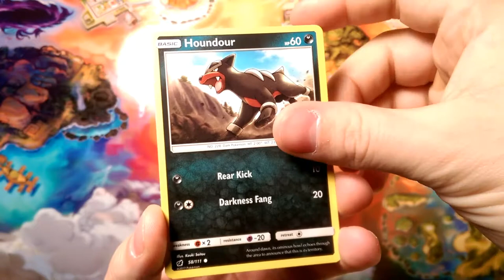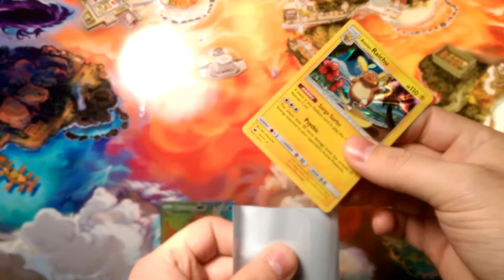Crimson countdown #31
Alola Dapper friends, DapperDraby here with you today to bring you a new series with Pokémon tcg pack openings. The Crimson Countdown is a series temporarily replacing my pack-a-days. Crimson countdown is all about crimson invasion booster box and seeing how we can end the year. Let's see what we get today.
Welcome to Crimson Countdown #31.